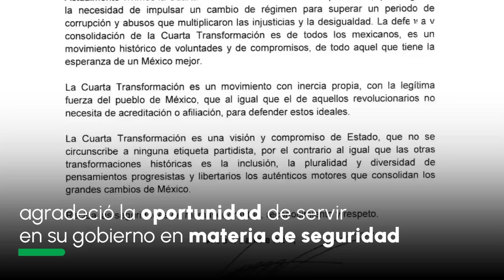Ricardo Mejía renuncia a la Subsecretaría de Seguridad; va con el PT por gubernatura de Coahuila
Ricardo Mejía Berdeja presentó su renuncia a la Subsecretaría de Seguridad y Protección Ciudadana (SSPC). Tras ello, anunció que buscará la gubernatura de Coahuila, su estado natal, de la mano del Partido del Trabajo (PT), luego de no haber sido favorecido, en diciembre pasado, en una encuesta realizada por Morena para determinar al candidato de ese partido en la entidad en las siguientes elecciones.